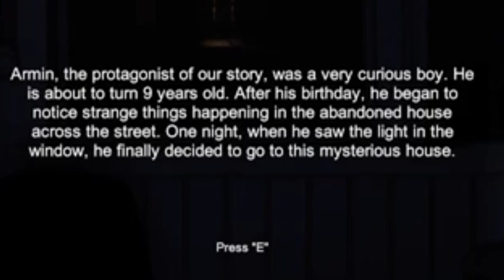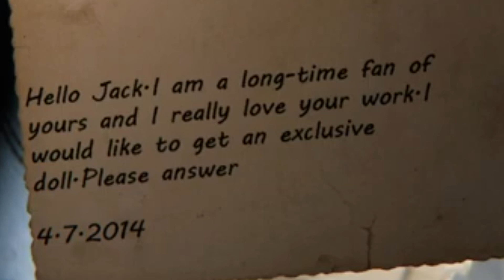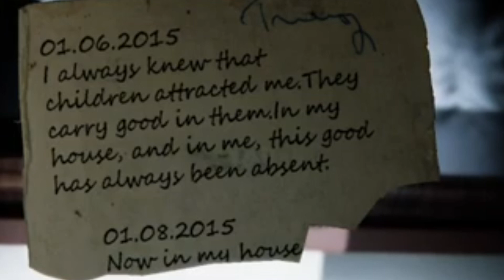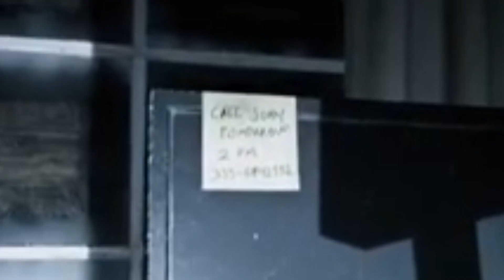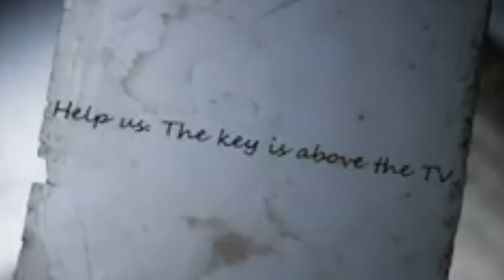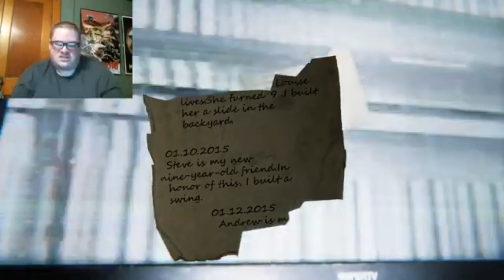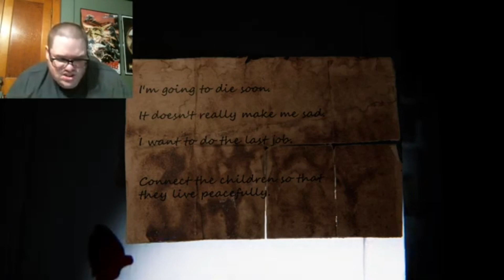WARNING: YOU SHOULD NEVER ENTER THE ABANDONED HOUSE!! | 9 Childs St DEMO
Hello everyone! Welcome to a new indie horror game called 9 Childs St. This is a demo for the game, but the full version was released on Steam, which costs $7 to buy. So, if you’re into this new game by the creator of Wrong Floor, N4bA, then play Wrong Floor for free first, until you get to this game. You are as a kid, Armin, who dares to enter the abandoned house next door, but things take a twisted turn when you enter one of the bedrooms lurking upstairs. Do NOT even enter this creepy m-ass house or you’ll be haunted in your nightmares!